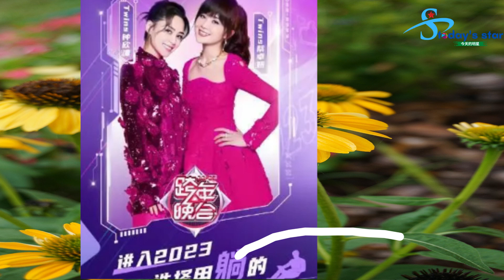赵露思尬戏，粉丝为自己的偶像打抱不平, 王一博王俊凯杨幂杨紫等明星在哪个台跨年？